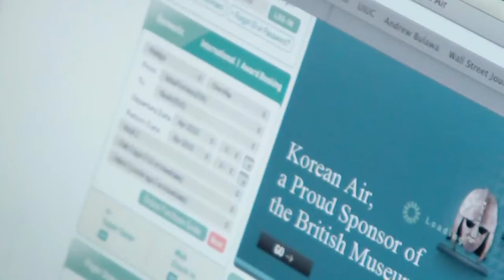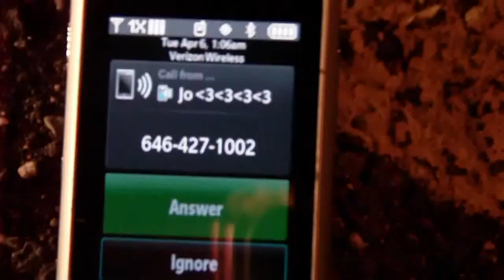MOVIE PART 2